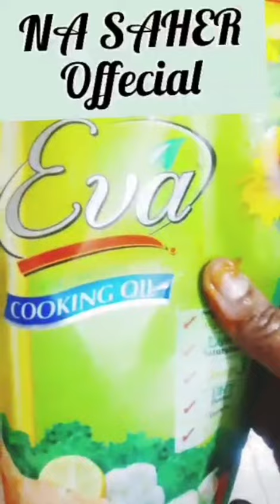چکن تکہ 2 منٹ میں تیار😜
گھر پر مذیدار تکہ تیار کیجۓ صرف 2منٹ میں۔
ترکیب video سے حاصل کریں   کوئلے کا سموک لگائیں۔
اور نان چپاتی سے کھائیں۔
 پیسے بچائیں صحتمند کھانا گھر میں تیار کریجۓ۔
یہ ریسیپی میں اپنے بابا جانی کو پیش کرتی ھوں۔